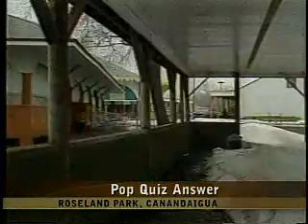245_news8then001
wroc, wroctv, new 8 then, n8t, dave mckinley, rochester, NY